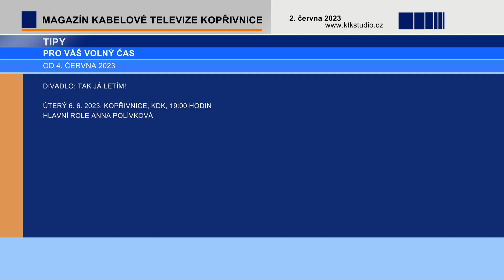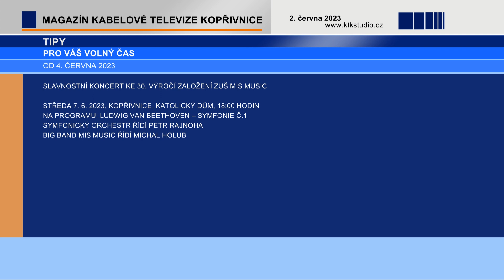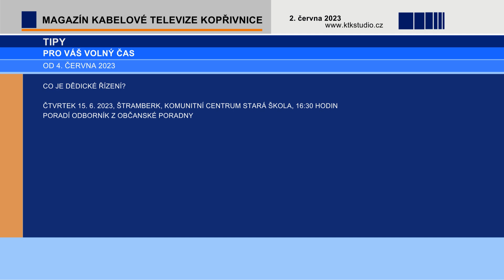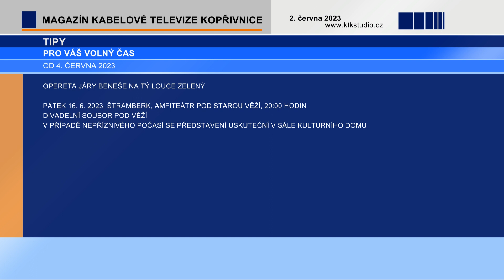07 Tipy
Tipy na volný čas.